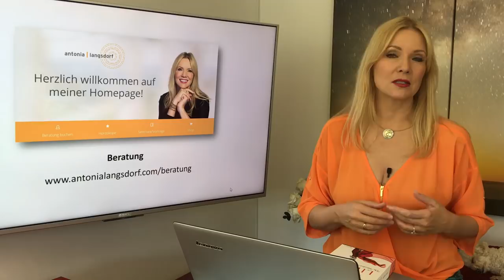Horoskop Sternzeichen Steinbock: Liebe und Leben im Juli 2018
Partnerschaftsthemen stehen für Euch weiterhin im Mittelpunkt. Die beiden Finsternisse vom Juli fallen in Eurem Sonnenhoroskop in den Partnerschaftsbereich. Das ist eine Chance für einen Neuanfang, oder auch für einen Schlusspunkt.

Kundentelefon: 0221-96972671